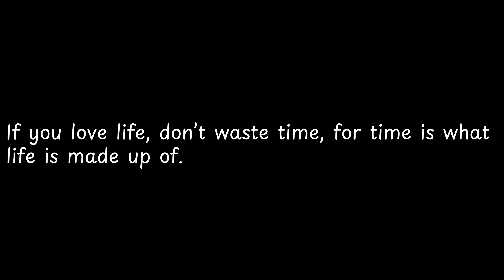If you love life, don’t